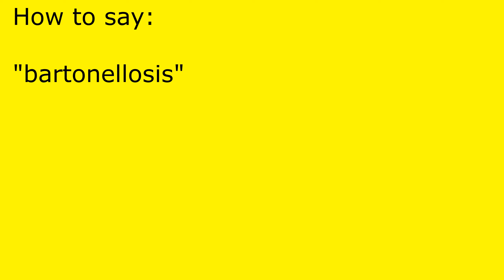How to pronounce bartonellosis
bartonellosis pronunciation.